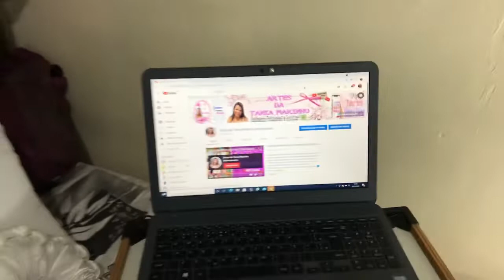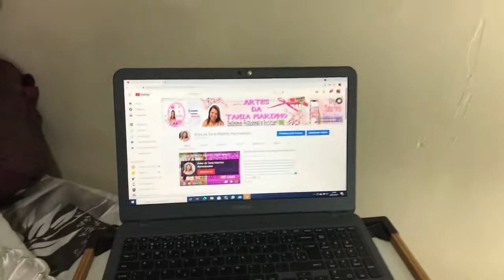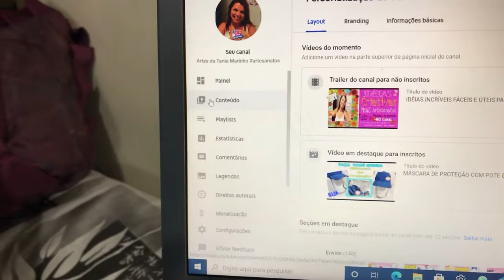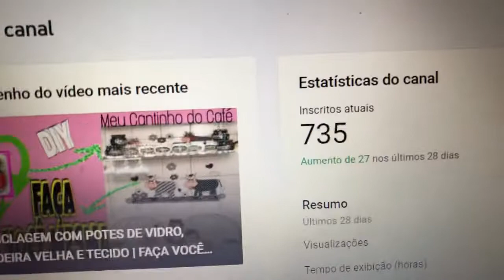COMO MONTAR SEU ATELIÊ NUM ESPAÇO PEQUENO EM CASA |ARTESANATO COSTURA NO QUARTO ARTESDATANIAMARINHO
Olá Pessoinhas! Quer saber como montar seu ateliê num espaço pequeno e em sua casa e fazer artesanato, costura no seu quarto!?🥰 artesdataniamarinho ensina !!
obs.: o video está escuro, depois vou editar e dar mais vida do que já é. Rsss

Tem outros vídeos com idéias e dicas que fiz antes em meu quartoxateliê 👌🏼 e sempre com ♻️reciclagem
ASSISTA : 👇🏼

♻️RECICLAGEM COM POTES DE VIDRO, MADEIRA VELHA E TECIDO | FAÇA VOCÊ MESMA BY ARTES DA TANIA MARINHO

📲🔔 👈🏼 TOCA O SININHO PARA RECEBER OUTRAS NOTIFICAÇÕES 🥰
📲🗣🙎🏼‍♀️🤳🏽👨‍👩‍👧‍👦CONPARTILHA PARA AMIGOS E/OU SUA REDE SOCIAL

comoorganizar e ter seu cantinhoorganizado . Aí vai dicas onde eumesmafiz meu ateliê
SEGUE O PASSO A PASSO

1º - Mudei a posição da 🛌 cama
2º - Do aparador pretinho e veinho
3º - Da cômoda
4º - Da máquina de costura 🧵
5º - Coloquei alguma prateleiras, inclusive reciclagem de algumas com sobras da mesa de jantar que vou mostrar no próximo vídeo
Deixando assim tudo suspenso, o que facilita e muito na hora de fazer

Enfim, Pessoinha ! façavocêmesma Não importa onde seja! 🥰 Comece remontando, arrasta daqui e dali até vc ver que tem espaço para colocar uma luminária ou poder se mover, tá!?? Se vc não começar, como saberá que vai dar certo!!? 😀
Posso te garantir que se não começar aí sim... vai piorar! Então, vc já tem o meuateliê como exemplo, para alguns pode ser feinho, para mim é meu tesouro, meucantinho dentro de tantos outros que tenho aqui em casa! artesdataniamarinho ensina

Beijoquinhas mil
E até o próximo vídeo!! Bye tchau